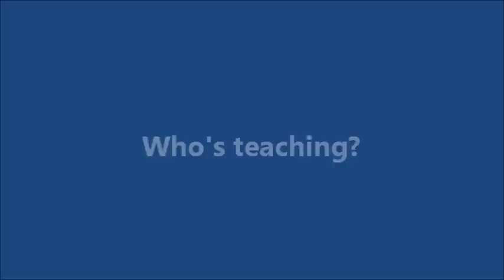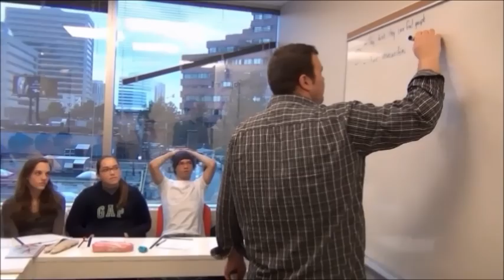Focus on Communication from Omnicom School of Languages(Toronto)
The two-part Focus on Communication Program-Speaking and Listening-develops students' speaking stills with a focus on accuracy, quality, speed and fluency. Students sharpen their listening skills through the use of multi-media and various audio texts.